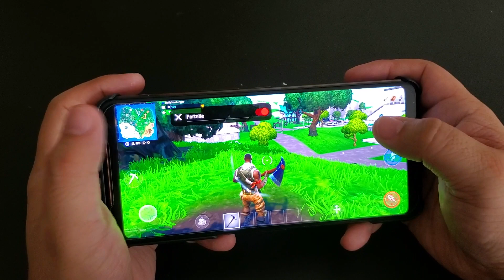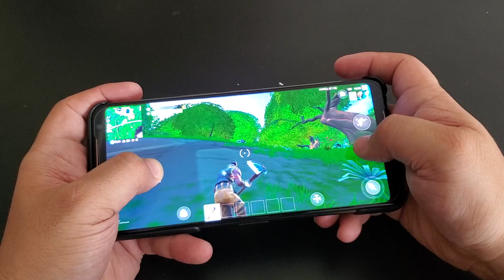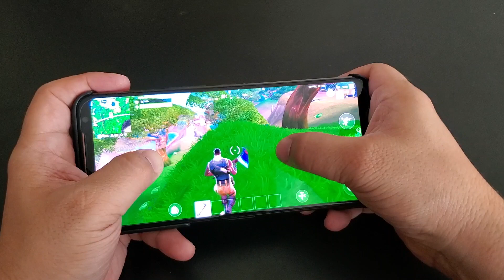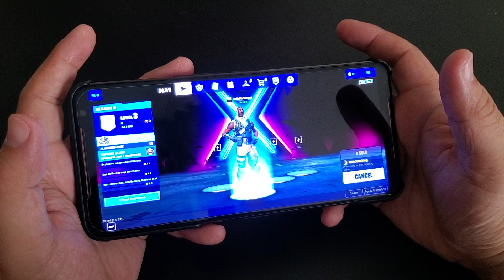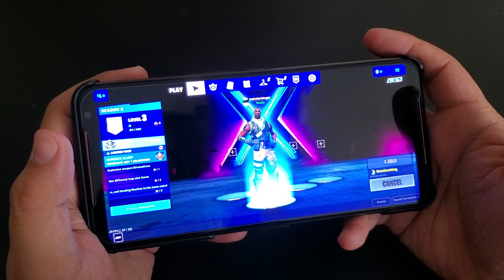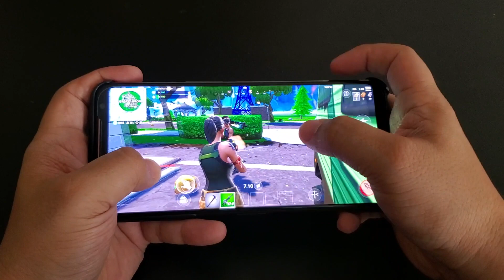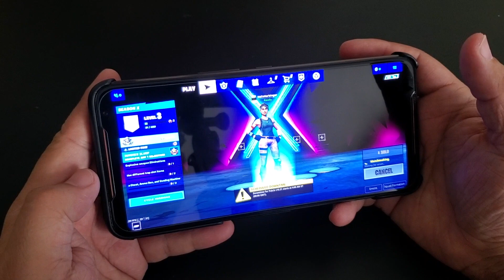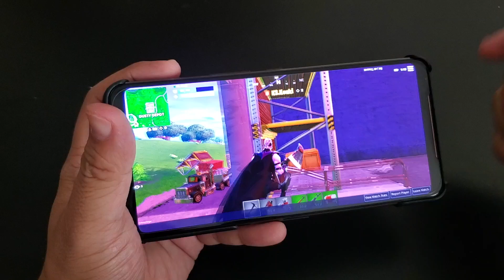ROG2: Gaming Session Fortnite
Here is my Gaming Session of Fortnite on the ROG 2 Gaming Phone.
Please forgive me I suck at Fortnite.